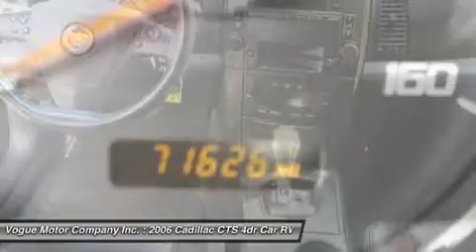2006 CADILLAC CTS St. Louis, MO 3-73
2006 CADILLAC CTS St. Louis, MO
Stock# 3-73

Vogue Motor Company Inc.
4050 Gravios Ave.

!Carfax Validated! CTS With Only 71K Super Clean Miles And A Whopping 27 MPG. Finished in beautiful Black Raven over Charcoal Black leather seating.